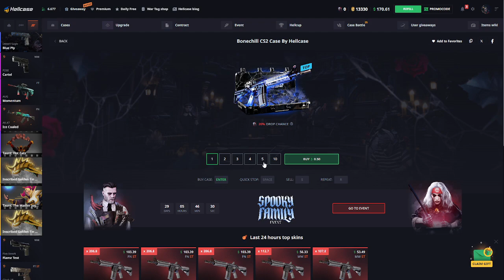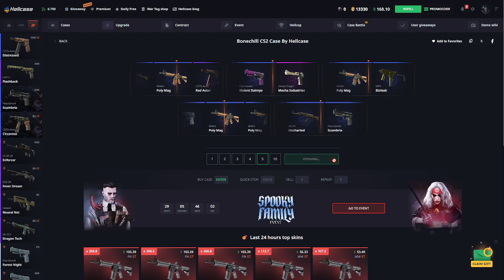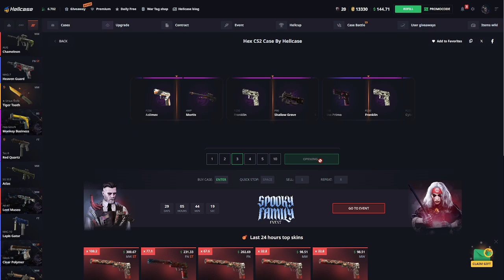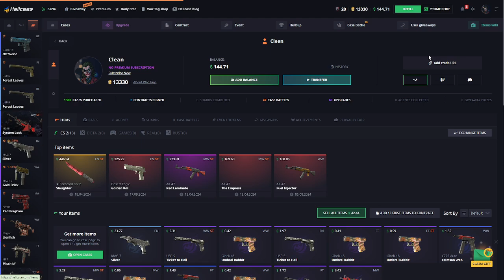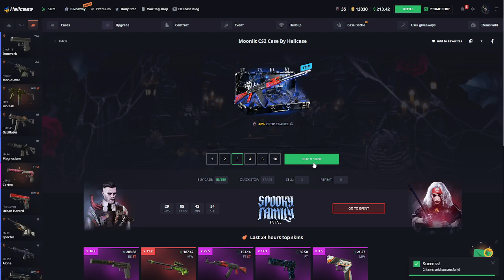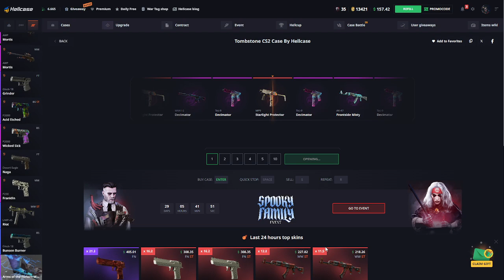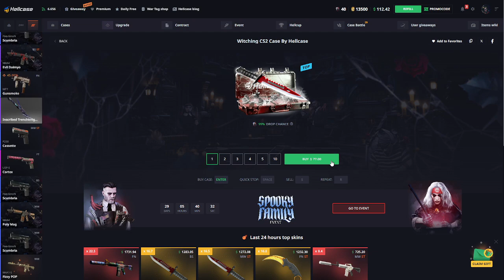SPOOKY FAMILY EVENT ON HELLCASE ?!? (Hellcase Promo Code 2024)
👉 Hello friends today we are play on hellcase. Today we gonna make a hellcase case opening video so ım really excited :) And please click my link for hellcase promo code and this code special ''hellcase promo code 2024''. Hellcase csgo new and cool opening site and hellcase code specially Hellcase Promo Code insane just use my code. 🔥 hellcase, hellcase promo codes 2024 🔥

🔥 Do you want to try out Hellcase for free promo code ? Well, you can! Just use our free promo code 2024 when you sign up for your account.

🎁 Try out Hellcase with promocodes today!

                                               CONTANCT ADRESSES
  👉                                   live:.cid.485558a8a95c7525             🔥